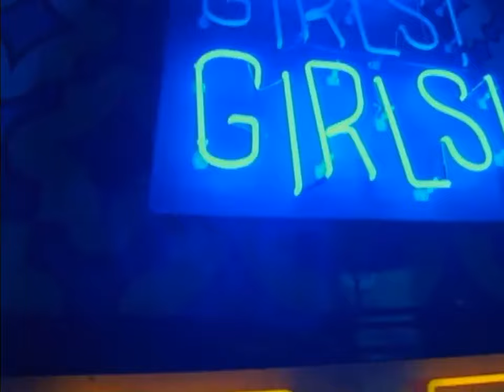Revolting Cocks - Do Ya Think I'm Sexy? (1993) (Official Music Video) (WMG)